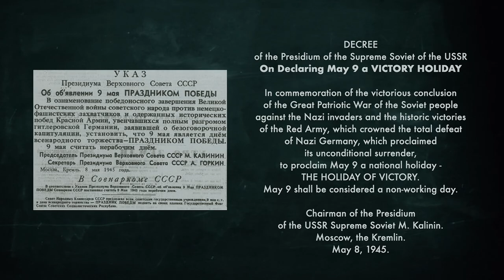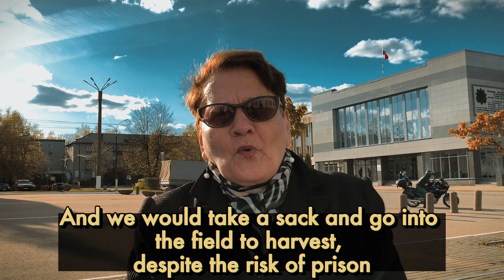Russians shocked by Zelensky's May 9 decision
Check out new Russian Street Interview "Russians shocked by Zelensky's May 9 decision".
Find out what Russians on the streets of Russia think about Vladimir Zelensky's decision to cancel May 9 and make it "Europe Day" instead